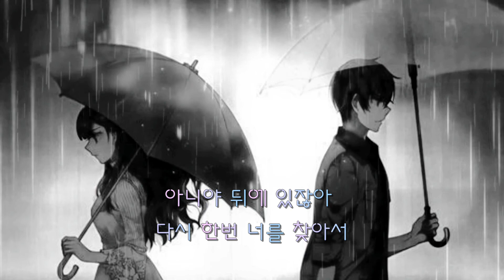해오라기 .. 숨바꼭질